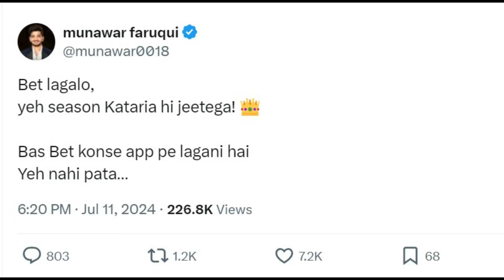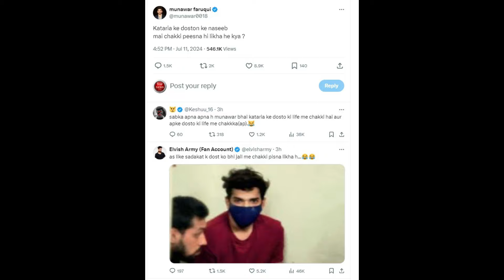😱Munawar Faruqui Troll Elvish Yadav and Love kataria । Munawar Faruqui on Elvish Yadav । Bigg boss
😱Ajaz Khan angry on Elvish Yadav and Kataria। Ajaz Khan on elvish yadav | Ajaz Khan carryminati

top news boy,bi